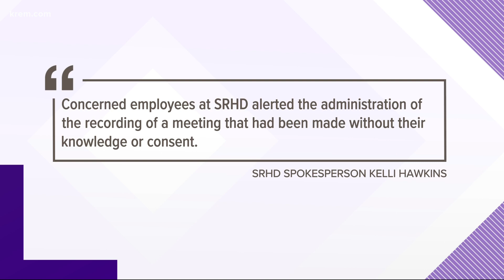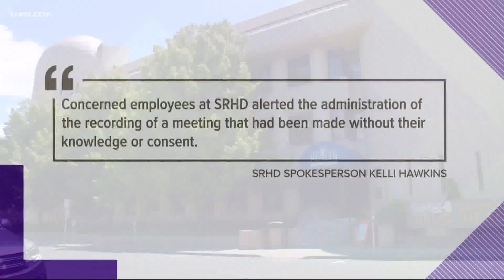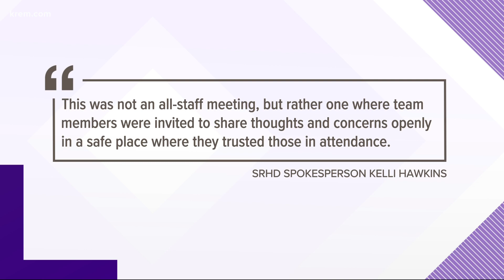'I need to file a report': SRHD's Amelia Clark calls Crime Check over leaked recordings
Spokane Regional Health District (SRHD) Administrator Amelia Clark called Crime Check on one or more of her employees after she claimed they recorded a meeting without her permission.

"Apparently today during a meeting I had staff members record me unbeknownst to me. I did not know they were recording me and they have now sent it to press outlets," Clark said in a recording of the Crime Check call obtained by KREM through a public records request. "After consulting with our attorney, I need to file a report and I would prefer for the report to be done in person."